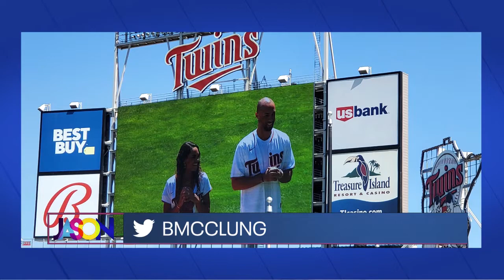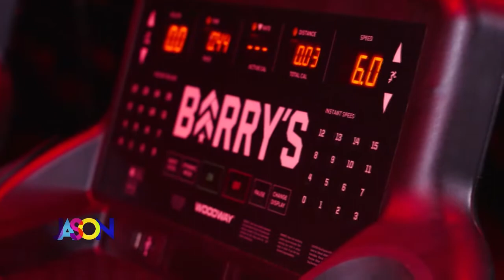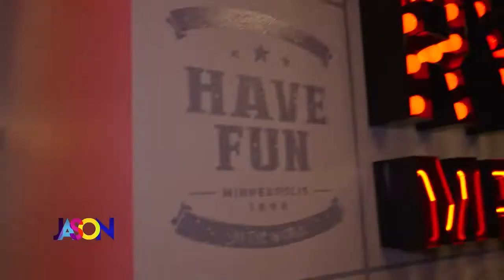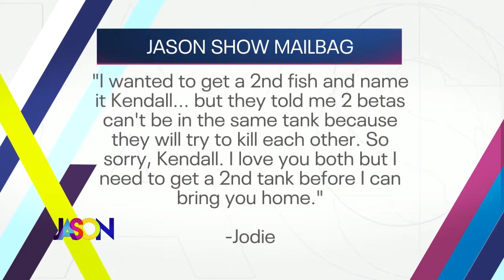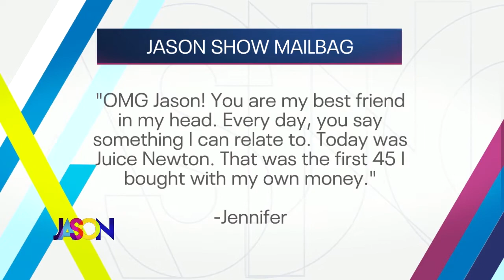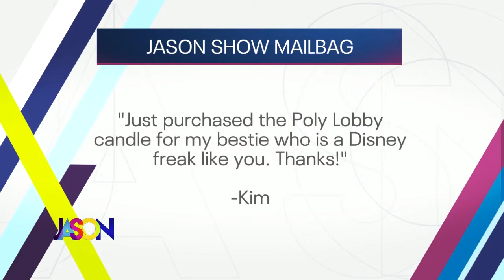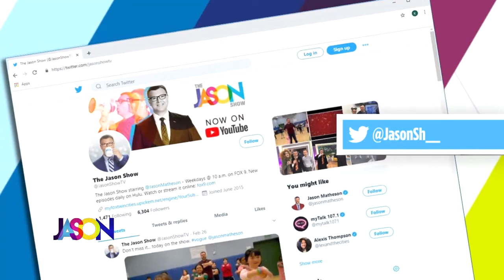August 17th, 2021